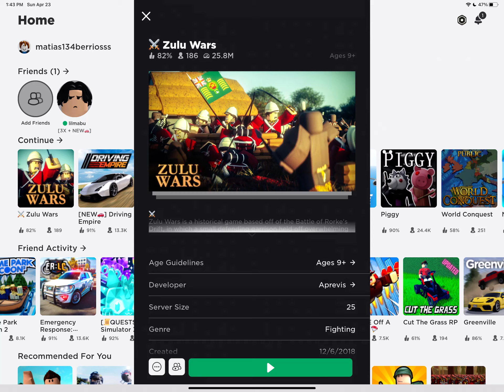zulu war part 4